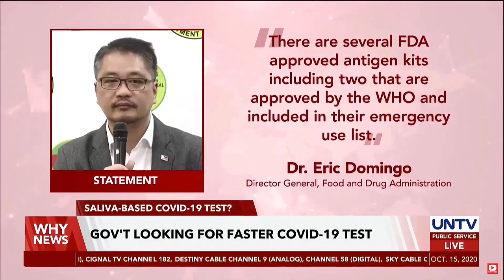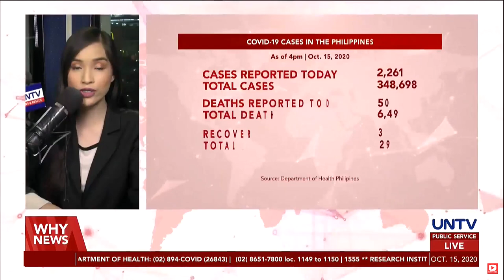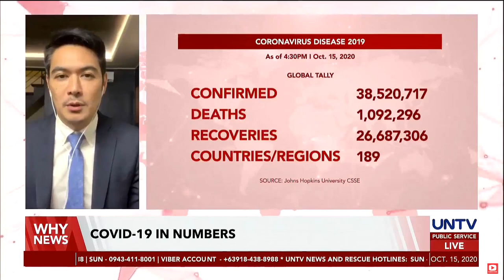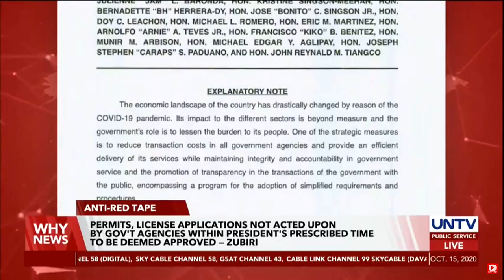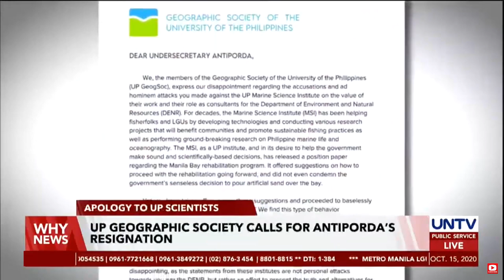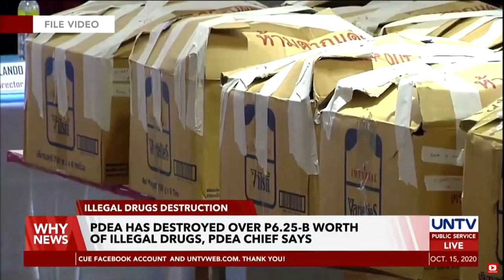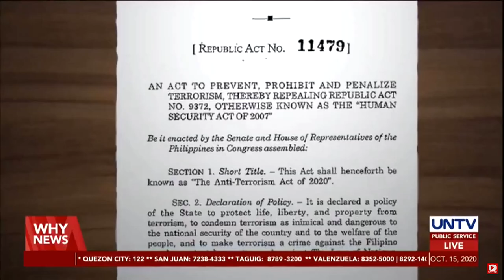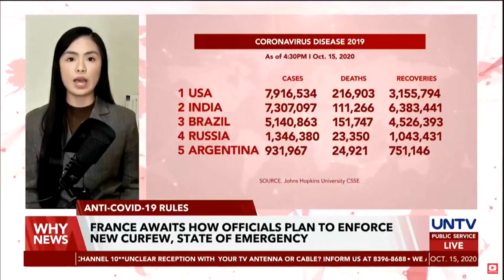UNTV: Why News | October 15, 2020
- Sinovac's phase 3 clinical trial in PH may start in November, FDA says

- Mall operators considering sales and extended mall hours

- Biden campaign funds, breaks record